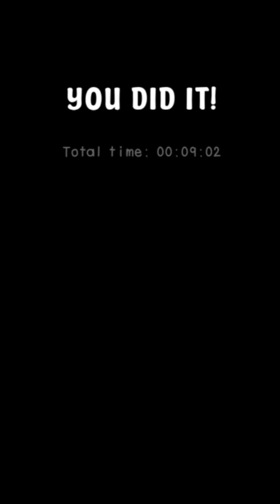Prison Games - The Room Playthrough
Riddle Room, Trapped, IQ Games

Let's solve the mystery and escape from the room!
It's a very simple escape game, so even those who haven't played the escape game can play it easily!